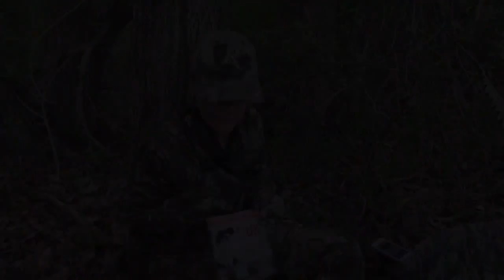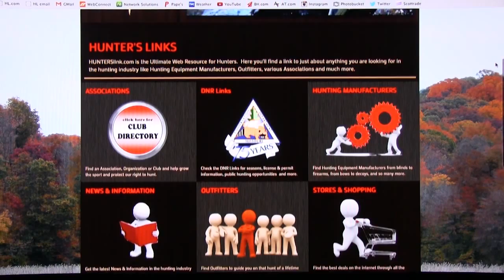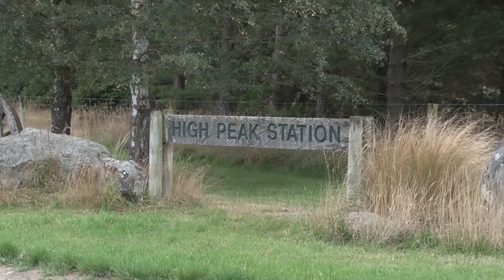Carl Drake Hunting New Zealand Red Stag as seen on 'The Break' | High Peak Hunting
Carl Drake heads to New Zealand with Worldwide Adventures to hunt the mighty Red Stag at High Peak Station.